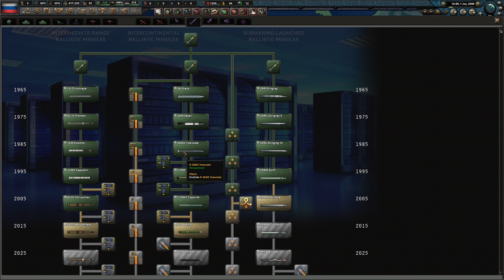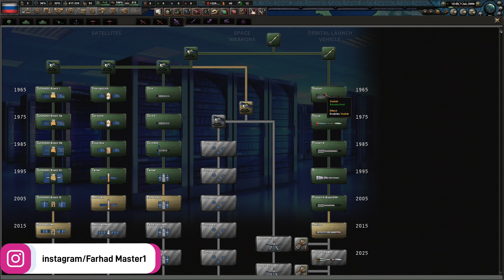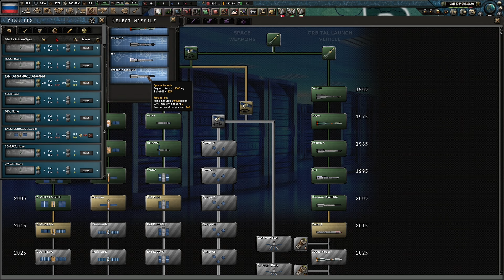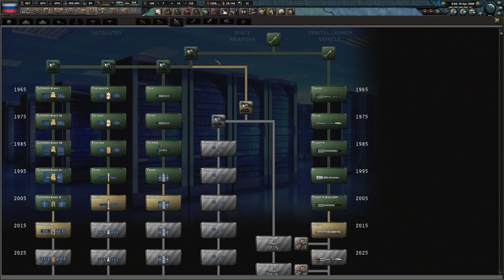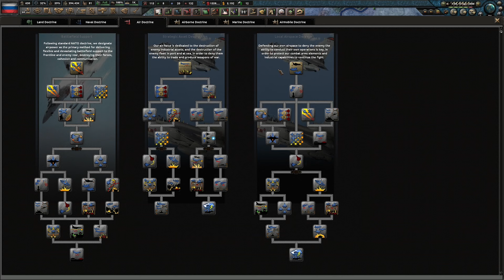آموزش کامل بخش موشکی و اتمی ماد ملنیوم دان 🔥 | سلاح فضایی 😱 | آموزش بازی Hearts of iron iv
سلام رفقا حالتون چطوره؟
اینم از ی آموزش کامل از نیروهای زمینی هوایی دریایی تاکتیک ها و چیز های دیگه اگه چیزی جا گذاشتم حتما بگید و یا کامنت کنید حتما توضیح میدم نکاتی که خیلی ریز هستن ولی به درد بخور و اینکه حقیقت نمیشه توی هر ویدئو من مدام توضیح بدم بهتر از همه اینه که شما ی ویدئو کامل رو ببینید و اگه باز سوالی داشتید بپرسید میشه گفت ی سری اشتباهات کوچک باعث میشه که ارتش شما ناکار آمد بشه مثل همیشه لایک و کامنت و سابسکرایب فراموش نشه دمتون گرم

برای ویدئو های بیشتر کانال زیر را سابسکرایب کنید

بازی‌های استراتژیک جنگی زیادی در بازار یافت می‌شوند اما همگی نمی‌توانند آن تجربه غنی و سرگرم‌کننده سری بازی Hearts of Iron را ارائه دهند. این سری بازی اولین بار در سال 2002 توسط استودیو Paradox Development Studio ساخته شد و پنجره تازه‌ای را به سمت دنیای استراتژیک باز کرد. بعد از چند نسخه موفق بود که استودیو تصمیم گرفت تا بازی Hearts of Iron IV را روانه بازار کند. بار دیگر می‌توانید دنیا را روی انگشت خود بچرخانید و در قالب یک سیاست‌مدار آینده بشر را تعیین کنید. کشوری را انتخاب کنید و با چالش‌های آن دست‌وپنجه نرم کنید. زمانی که از پس مدیریت داخلی کشور برآمدید، آنگاه می‌توانید فرمان جنگ صادر کنید و قلمرو خود را گسترش دهید همه‌چیز اینجا قابل پیاده کردن است
بازی Hearts of Iron IV دارای دو سناریوی جداگانه است  در اولی آلمان نازی تحت فرماندهی هیتلر حمله‌ای سریع و برق‌آسا به اتریش و چکسلواکی داشته است و توانسته است این کشورها را تصرف کند. از سویی دیگر شوروی نیز نفوذ خود را شروع کرده است و فرانسه و انگلستان نیز نظاره‌گر قدرت‌های جهانی هستند همه‌چیز برای شروع جنگ جهانی دوم آماده‌شده است در این میان باید دستور ساخت سلاح و ارتشی مجهز بدهید و اگر می‌خواهید در این جنگ خانمان‌سوز دوام بیاورید، هر آنچه از دستتان می‌آید را انجام دهید. با استفاده از هواپیماها سرزمین‌های دشمن را بمباران کنید یا اینکه با نیروهای زمینی پیش بروید و کنترل کشورهای جدید را به دست بگیرید. این بازی تمام جنگ جهانی دوم را از دید مدیریتی به خورد شما می‌دهد و در این میان می‌توانید انتخاب کنید که جای آلمان نازی بازی کنید یا اینکه کشوری کوچک را انتخاب کنید که به‌نوعی دورتر از جنگ است اما چالش‌های خودش را هم دارد

جلوه‌های بصری بازی Hearts of Iron IV نسبت به نسخه‌های پیشین، تفاوت چشم‌گیری پیداکرده است و می‌توانید با پرواز هواپیماهای بمب‌افکن شبانه بر اروپا، صحنه‌های زیبایی را خلق کنید. یکی از نکات قوت این بازی اما موسیقی آن است که تماماً مربوط به جنگ جهانی دوم است این موسیقی کاملاً حس و حال آن روزهای تاریک و فلاکت‌زده را القا می‌کند و از سویی حس و حال حماسی آن نیز شمارا به ادامه بازی مشتاق می‌کند

آموزش hoi4
آموزش Hearts of iron iv
آموزش Hearts of iron 4
آموزش هارتس اف ایرون 4
آموزش هارتس اف ایرون iv
گیمپلی هارتس اف آیرون 4
بازی آنلاین Hearts of iron 4
بازی آنلاین Hearts of iron iv